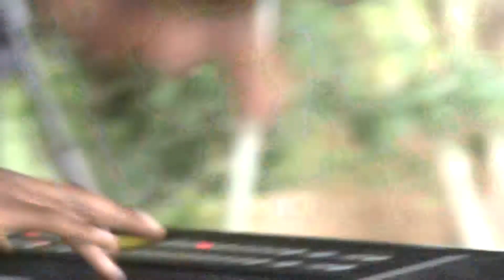LOUANGE DU 10.4.2016_Life Center